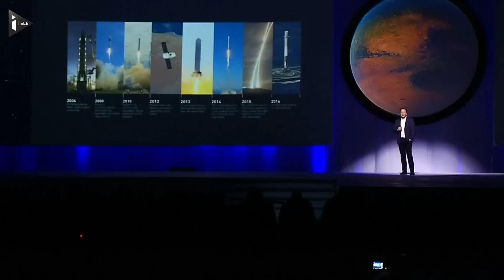SpaceX : Elon Musk présente son projet de colonisation de Mars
Le célèbre PDG de SpaceX, Elon Musk, vient de dévoiler son plan pour envoyer des hommes sur Mars dans la prochaine décennie. Son rêve : une colonie autosuffisante d'un million de personnes.